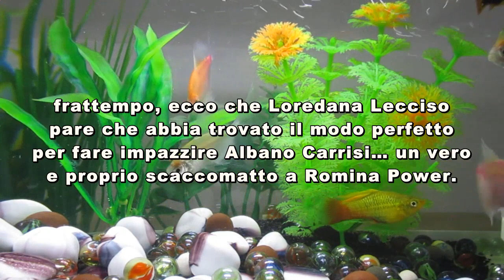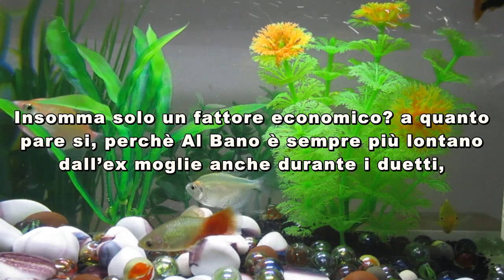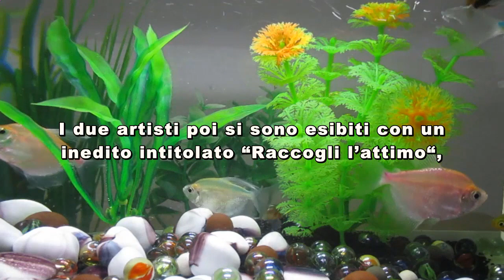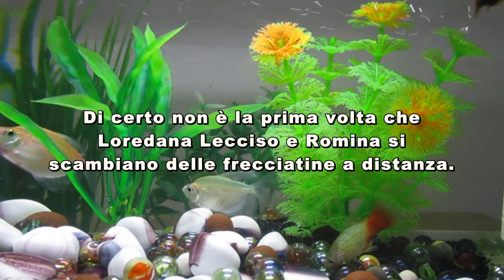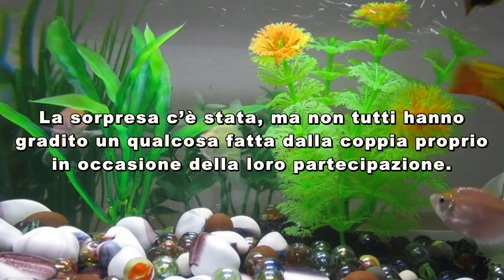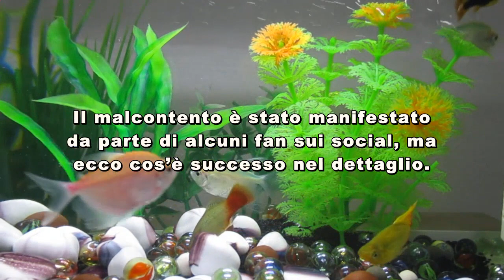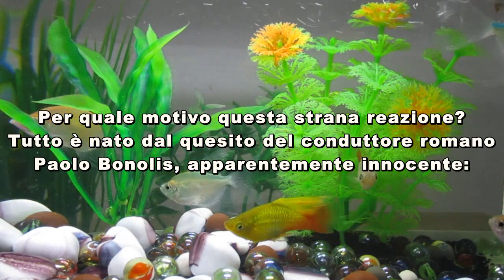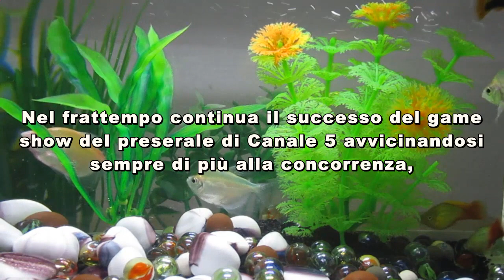Loredana Lecciso e Al Bano sono tornati insieme, scacco matto a Romina. La confessione choc “L’ha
Loredana Lecciso e Al Bano sono tornati insieme, scacco matto a Romina. La confessione choc  “L’ha fatto impazzire così” ↵[Description]